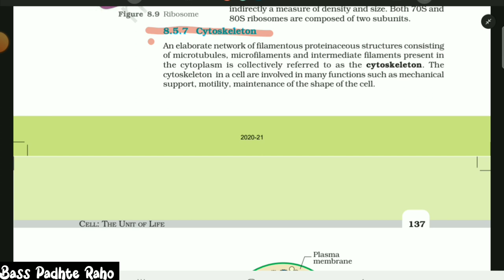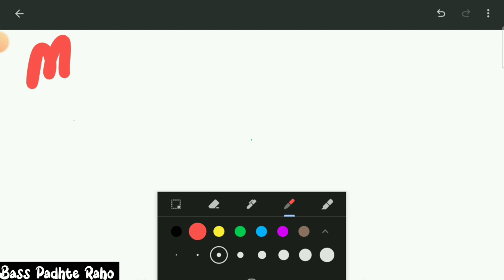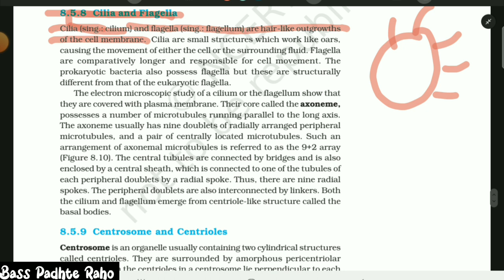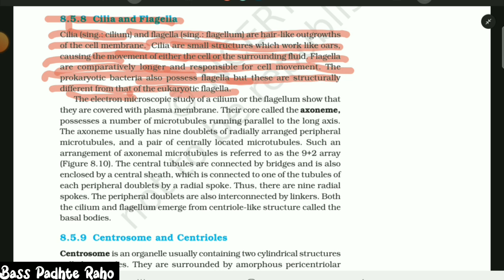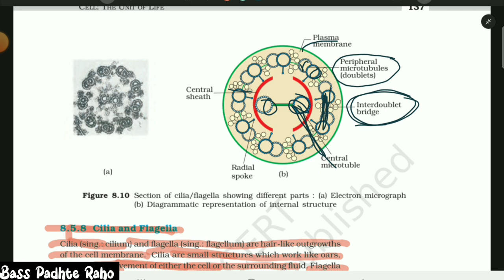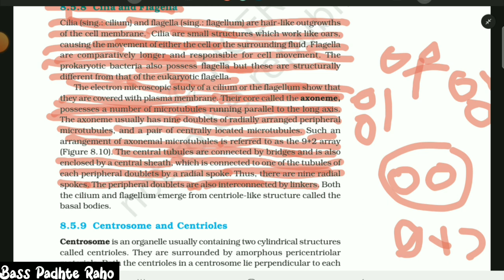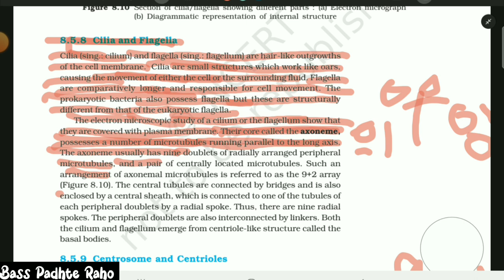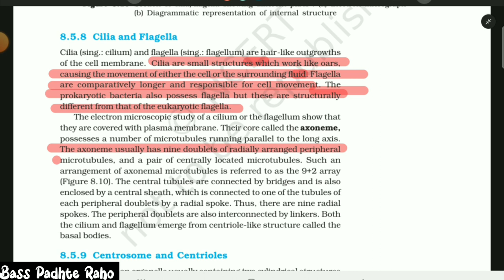Cell : The Unit of Life 13 || Cytoskeleton,Cilia & Flagella || Class 11/Neet UG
In this session we will discuss about Cytoskeleton, Cilia and Flagella.
Make sure to write down important points.